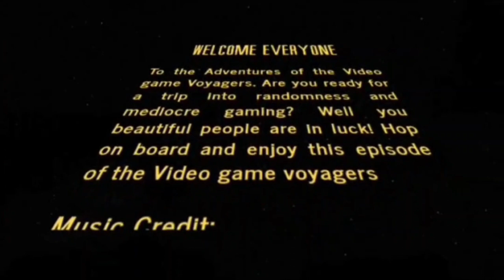Twisted Metal 2 - PS1 (VGV E10)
On episode #10 of the Video Game Voyagers, Ecto67 and Ash play Twisted Metal 2 for PS1. Developed by SingleTrac, released in 1996. Join them on this voyage as they travel the world in vehicular combat. Machine guns and missiles, you can't go wrong. Is there is something different about the Statue of Liberty?